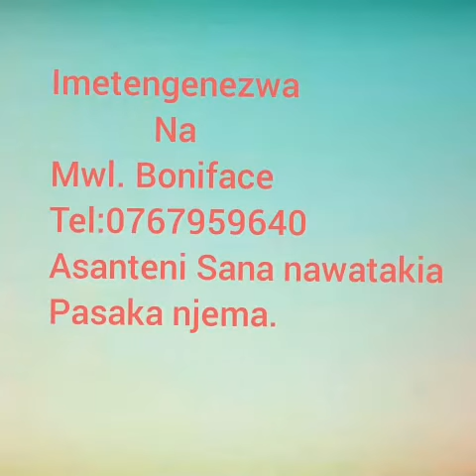Ufupisho wa somo la mateso ya yesu kristo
Mateso ya yesu Kristo kwa ajiri yetu sisi